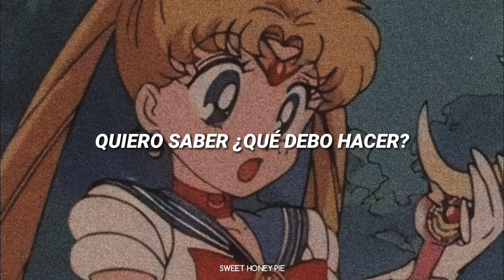Sailor moon - Legendaria luz de luna [ Opening 1 Latino ] || Letra